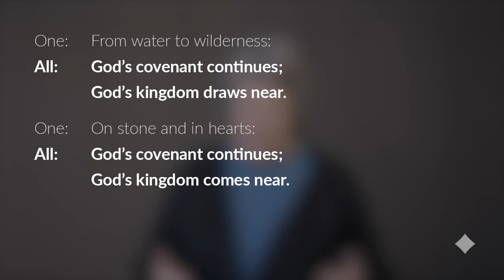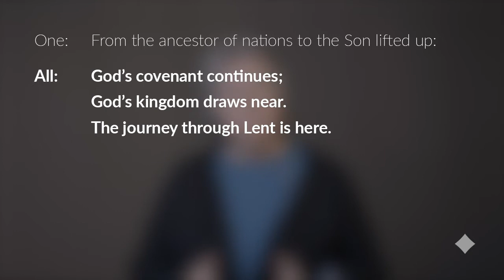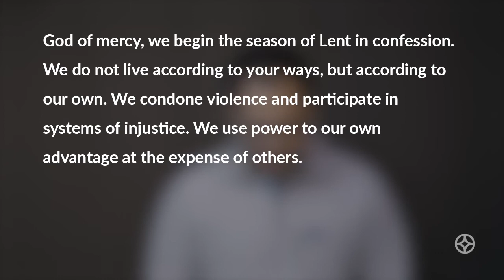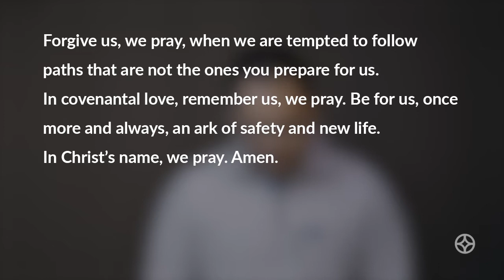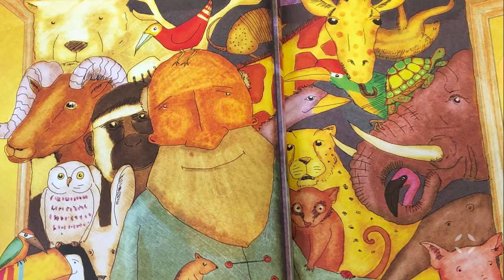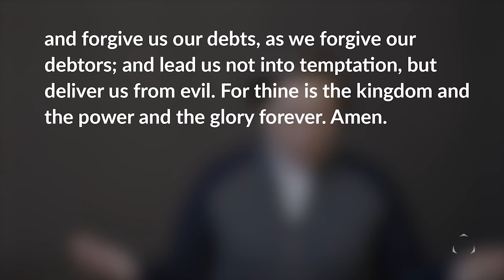9am Informal Worship, February 21, 2021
The Rev. Dr. Kim Clayton leading worship

"God’s First Covenant: The Rainbow in Clouds"
Genesis 9:8-17